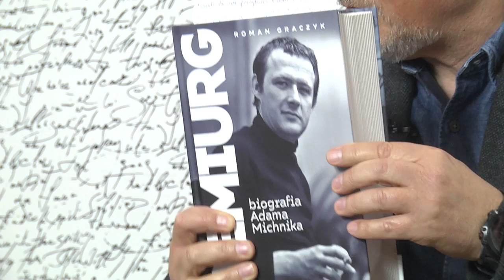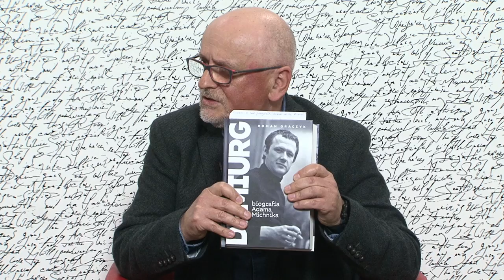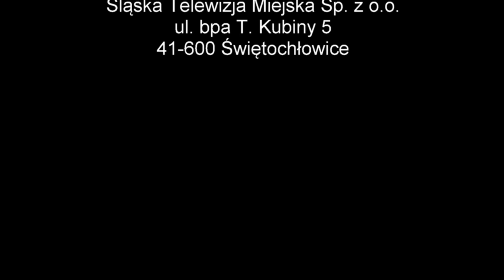Demiurg. Biografia Adama Michnika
Gośćmi Marka Kempskiego w rozmowie na temat książki "Demiurg. Biografia Adama Michnika" są: autor Roman Graczyk, socjolog Krzysztof Łęcki, dziennikarz Jan Mazurkiewicz i dyrektor Oddziału IPN w Katowicach Andrzej Sznajder.